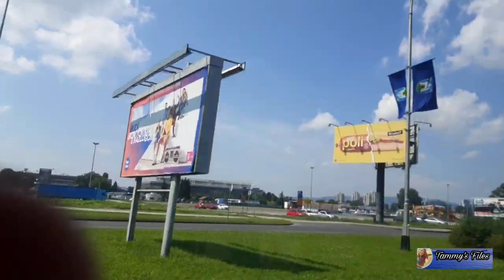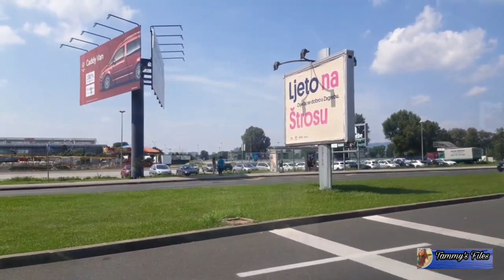MY DAILY ROUTINE IN ZAGREB| AUG 2020| Tammy's Files🇭🇷